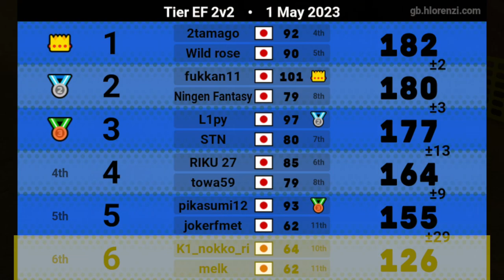my teammate yelled at me (62 points) [Competitive Mario Kart 8 Deluxe]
Tier EF
MMR: 3676